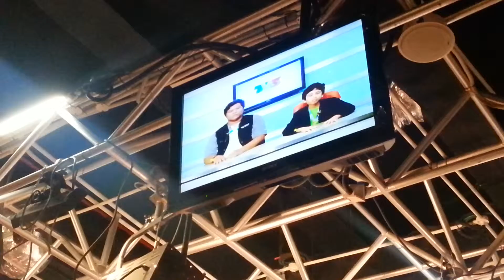Zalinda Basir - Ayash and Ajjmal in TV3!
Ayash's job is to be a news reader and
Ajjmal is inside a room